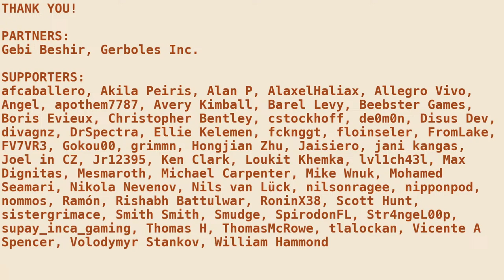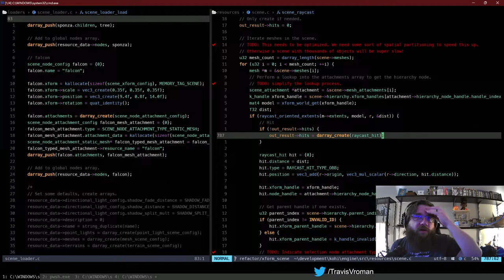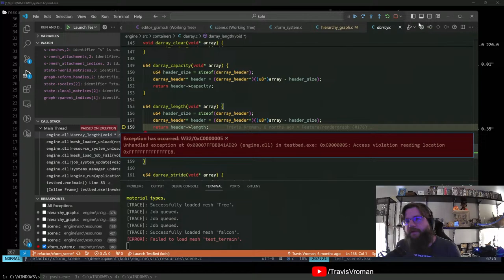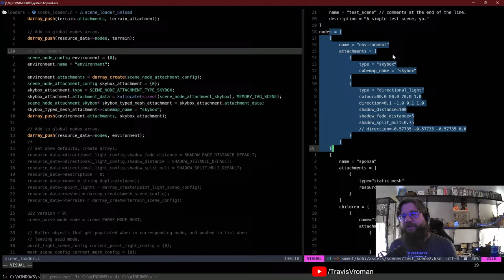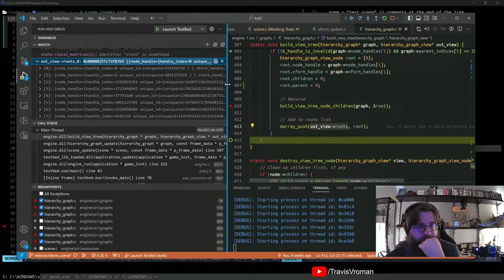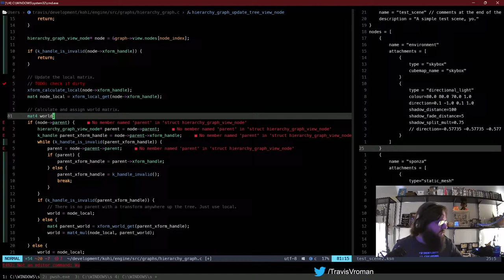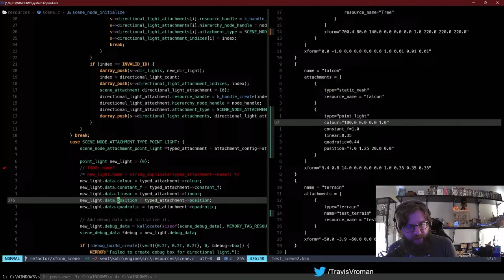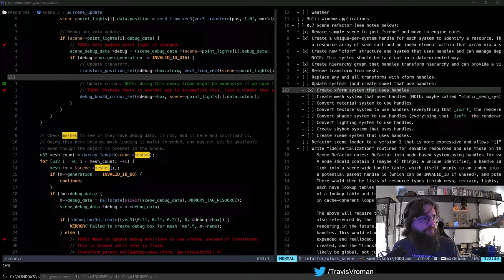C/Vulkan Game Engine Dev Ep. 187 Continuing with scenes/xform/kson/handles !tts !kohi !music